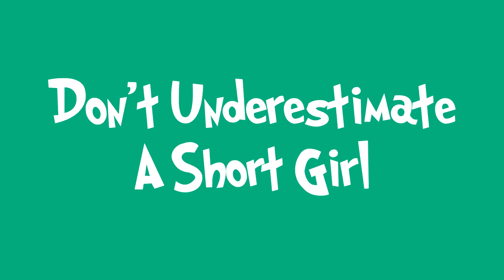Fluffy Friends - LaTonka Goes To Jail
LaTonka gets locked up! Watch this hilarious Scared Straight parody compilation.

Join the gang in the craziest puppet show on the web! LaTonka goes to jail in this hilarious compilation!